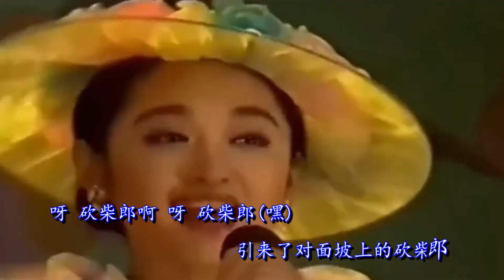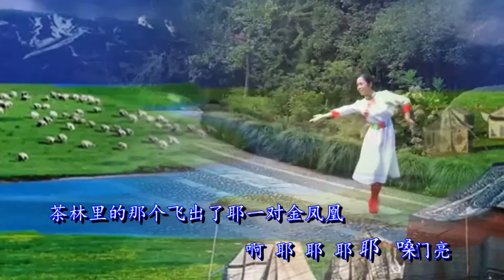杨钰莹的《茶山情歌》，茶山的阿妹俏模样，十指尖尖采茶忙